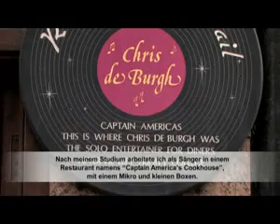Chris de Burgh - The Story (1/2)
Chris de Burgh talks about his new album 'Footsteps' which will be released in November 2008. It contains memorial songs covered by the talented Irish musician.